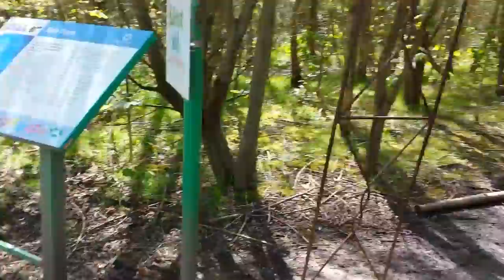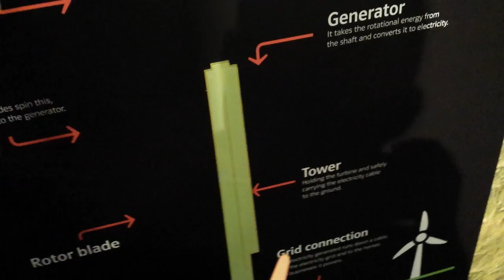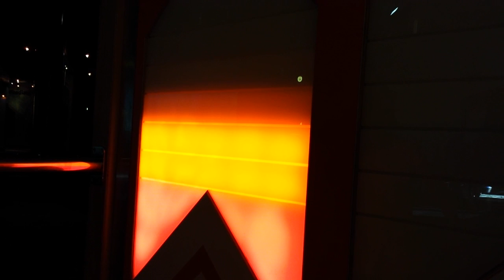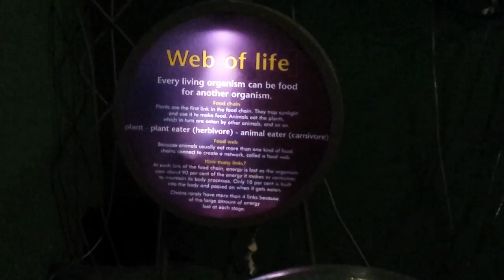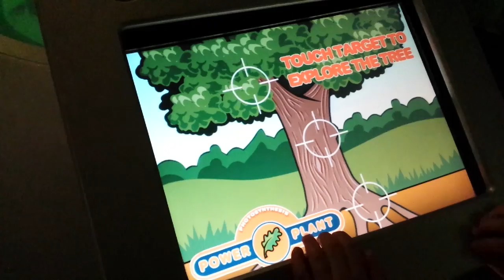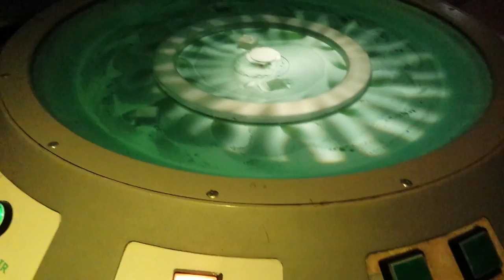Conkers 26th April 2014